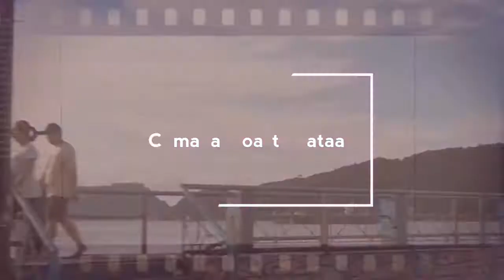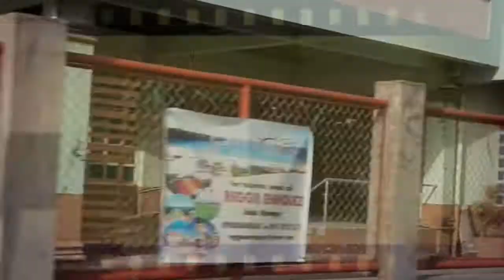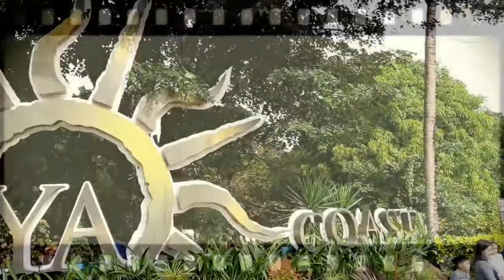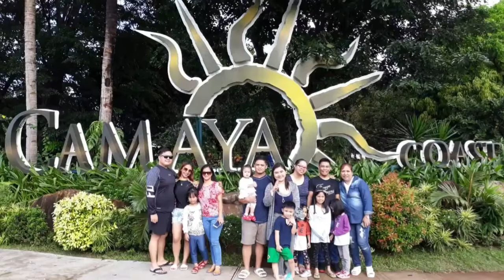Camaya Coast, Bataan